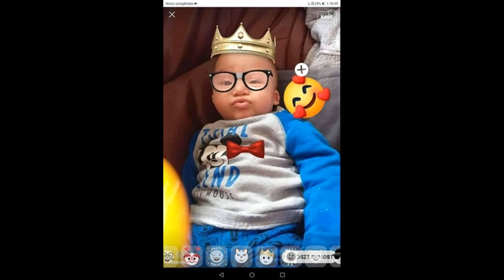Markovics József - Máriának és Rózsinak szülinapi alkalmábol küldi a gyerekei és a család !2020